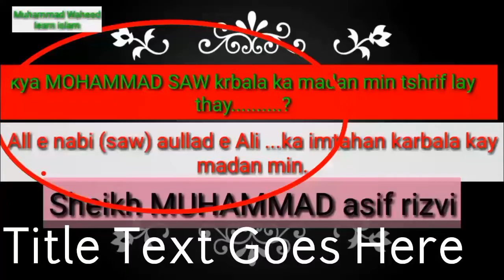Most emotional biyan about madan e karbala by Sheikh MUHAMMAD asif rizvi